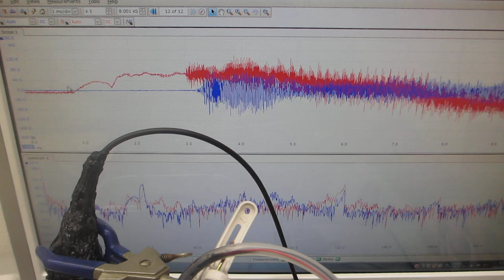オリジナル超音波実験（超音波システム研究所）